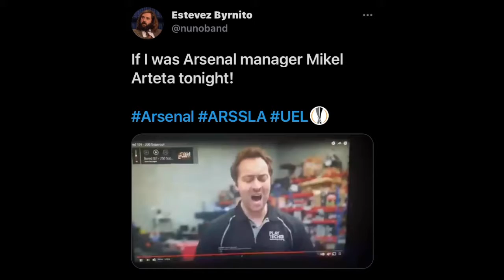ARSENAL DRAW TO SLAVIA PRAGUE *TWITTER REACTS*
Twitters reaction to the Arsenal game, Ian Wright blames Arteta for the loss,

What is the next move forward for Arsenal?